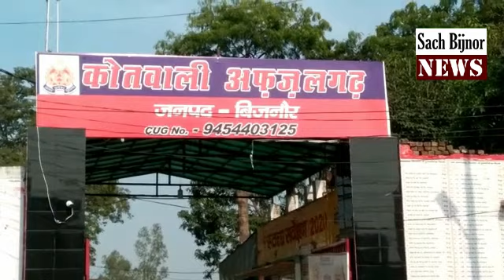अफजलगढ़ में पशुओं की साथ साथ मालिक ने भी कहा दुनिया को अलविदा ? BIJNOR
SACH BIJNOR NEWS